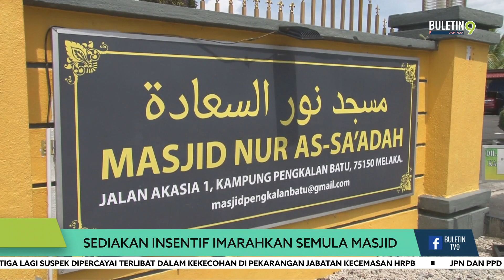Sediakan Insentif Imarahkan Semula Masjid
Kebimbangan terhadap penularan jangkitan COVID-19 menyebabkan institusi masjid terpaksa menghadkan kehadiran jemaah.

Namun selepas negara memasuki fasa pemulihan, pelbagai usaha dilakukan pihak pengurusan masjid untuk menarik jemaah terutama golongan muda mendekati semula rumah ibadat itu.